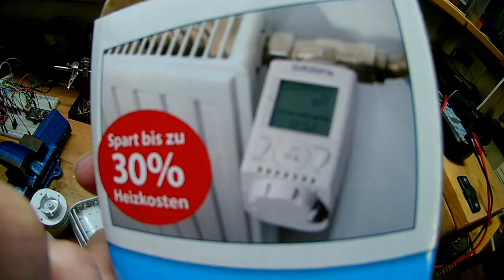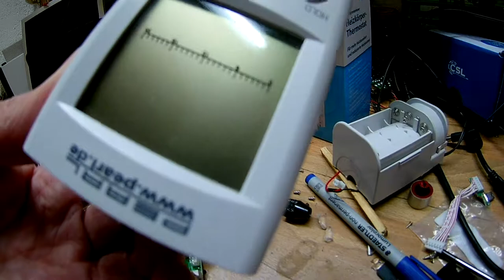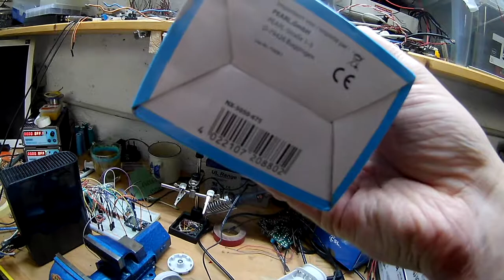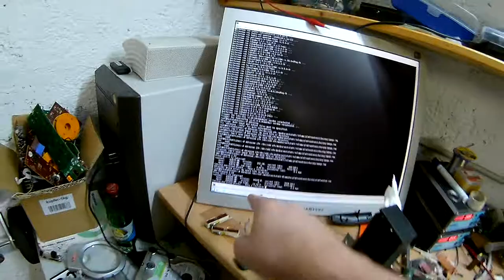(Forgotten Video) Over Engineered Plastic Housing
so we had this thing in use for a while till the fixture broke (which was relatively quickly), so i took it apart. didnt expect it to be so over engineered. anyway it still failed. i also made this video in december or so and forgot to upload it